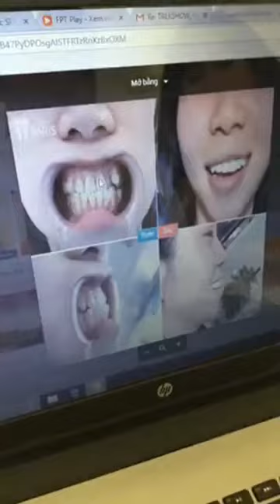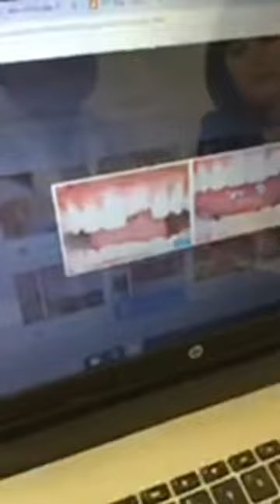Làm răng sứ có điều trị được bệnh lý không?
Làm răng sứ có điều trị được bệnh lý không? Và ai phù hợp với làm răng sứ?

Chuyên đề sẽ giải đáp mọi vấn đề về răng sứ có điều trị được bệnh lý không và đối tượng nên làm răng sứ.

HỆ THỐNG CHUỖI NHA KHOA PARIS UY TÍN HÀNG ĐẦU VIỆT NAM

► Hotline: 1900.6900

Địa chỉ:
Hồ Chí Minh:
- 179C, Đường 3/2, P11, Q10
- 97 Cộng Hòa, P4, Q.Tân Bình
- 212 Bis Trần Hưng Đạo, P. Nguyễn Cư Trinh, Q1

Đà Nẵng:
- 52 Lê Đình Lý, Phường Thạc Gián, Quận Thanh Khê

Hà Nội:
- 39 Quang Trung, Hoàn Kiếm

Hải Phòng:
- 314 Tô Hiệu, Lê Chân

Thành phố Vinh:
- 143, Nguyễn Văn Cừ, TP.Vinh